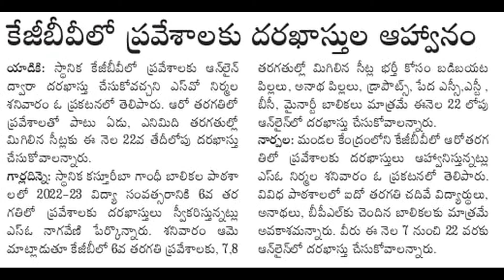యాడికి గార్లదిన్నె నార్పల KGBVలో 6, 7, 8 తరగతులలో ప్రవేశానికి దరఖాస్తులు